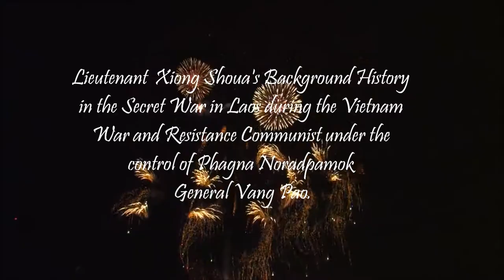Lt. Xiong Shoua's Biography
Old photo memories of my background back in Laos.